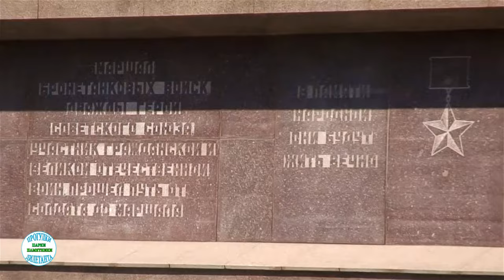Памятник Павлу Сёменовичу Рыбалко (1894 – 1948) и монумент-танк (улица Маршала Рыбалко, 1)